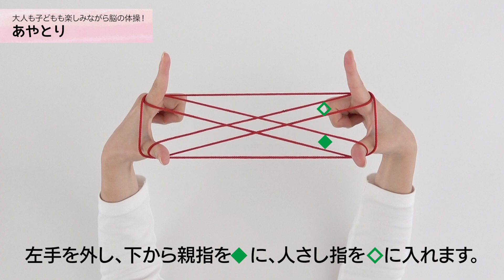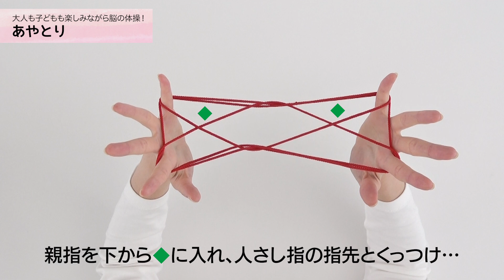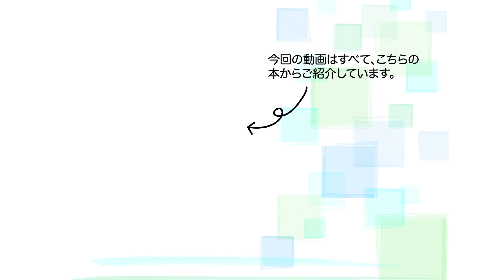【絶対にできる！】ひとりあやとり・ぶんぶく茶釜【かんたん／脳活性／なつかしい遊び／認知症予防／指の運動／レクリエーション／手品・マジックあやとり／cat's cradle】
一本の“ひも”の輪でいろいろな形を表す遊び「あやとり」。
一度は見たり、遊んだりした覚えがあるのではないでしょうか。
今回はそんな昔なつかしい「あやとり」のいろいろな技法を動画でご紹介します。

お子さんの遊びとしてももちろんですが、
ひもを指でとったり、指をくるくると動かしたりすることで脳が活性化、
認知症予防にとても効果があることで注目されています。
小さい頃に楽しんだ遊びを懐かしみながら脳活性して元気にイキイキ過ごしましょう！

動画では「ひとりぶんぶく茶釜」をご紹介しています。
ふたりあやとりの代表「ぶんぶく茶釜」をひとりでチャレンジしてみましょう！

あやとりのいろいろな技法を一冊にまとめた本が登場！

「指を動かすと脳がイキイキ　脳活性あやとり」2022年11月28日発売

すぐにあやとりができる結び目のない“ひも”の付録付き！
また、ブティック社公式YouTubeチャンネルにリンクした
工程動画が見られる２次元コードが付いているのでお子さんにもおすすめできる一冊です。
ぜひ、本を片手に動画をお楽しみください♪